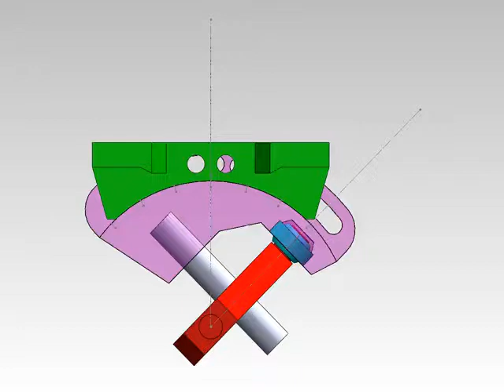Hi Tech carvng truck V2 0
Youtube mirror of AVAcs longboard videos.

His Vimeo is no longer managed so I wanted to make sure they were uploaded somewhere else as well.

Some of these need translating ( from Russian ), so if anybody wants to help with that please let me know and I can put it in CCs as well as in the description.